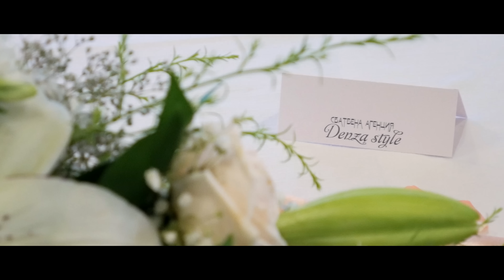Denza Style - Шумен